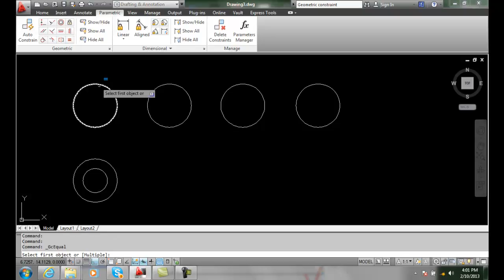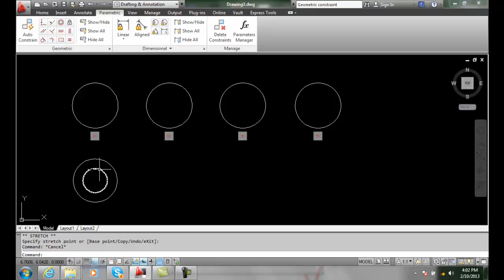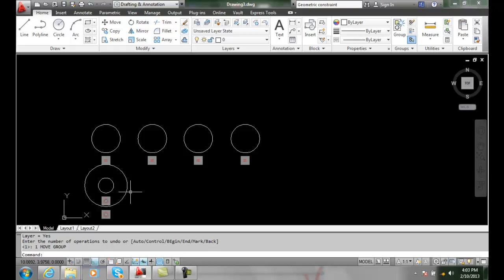AutoCAD II 22-11 Concentric and Equal Constraints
Parametric Drafting